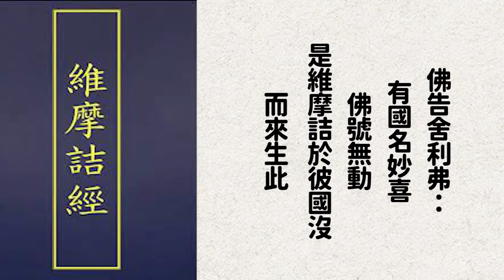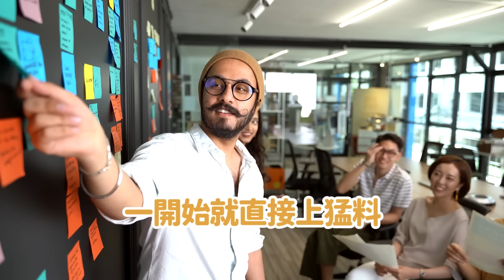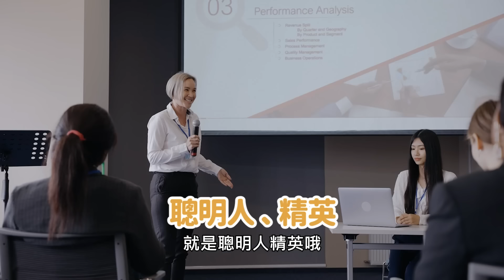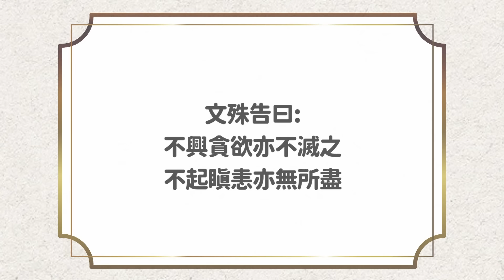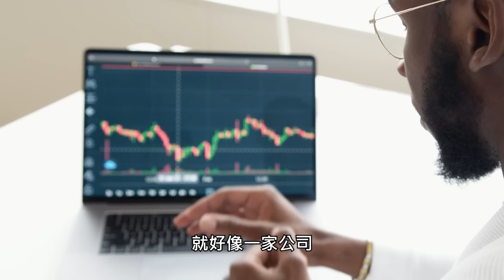你知道這尊「菩薩」可能是外星人嗎？ ｜聊佛辯經系列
《聊佛辯經》系列以兼顧佛學與佛法的引據和邏輯，深度剖析每個佛學議題，讓21世紀的我們能看清佛法的發展與那些不變的真理。佛法的修行，歸納在「意識理智」的「顯宗」修行跟「潛意識靈性」的「密宗」修行兩種。

►內容章節：
0:00 這尊菩薩可能是外星人？
0:22 為何菩薩有生日？
3:15 維摩詰與不動佛國的關係
4:50 不動佛國經
6:50 文殊菩薩與不動佛國的關係
10:15 仗劍迫佛的文殊菩薩
13:55 文殊菩薩的身家調查
17:00 般若的空性思想，如何達到？